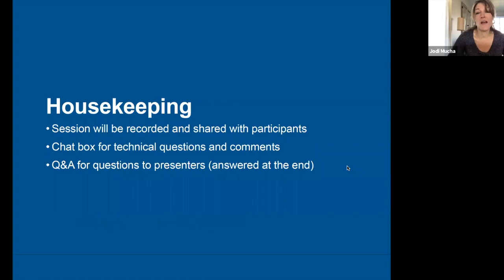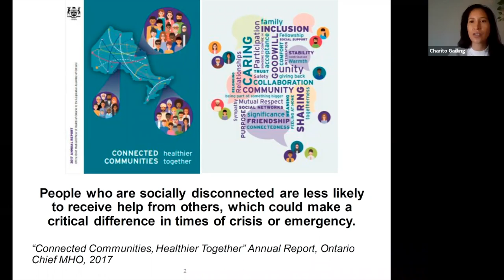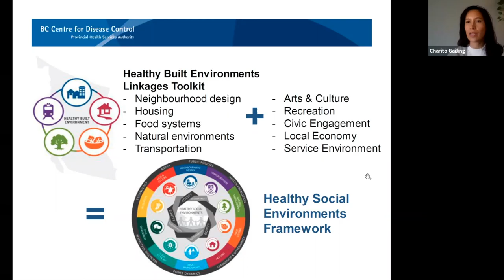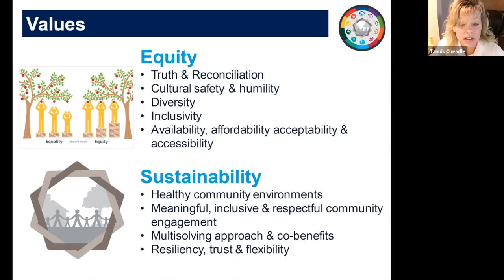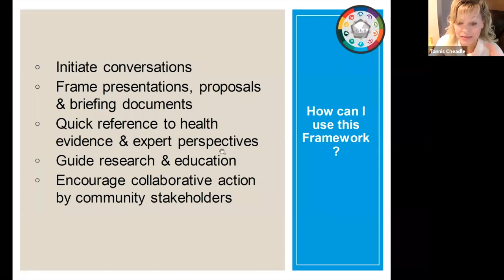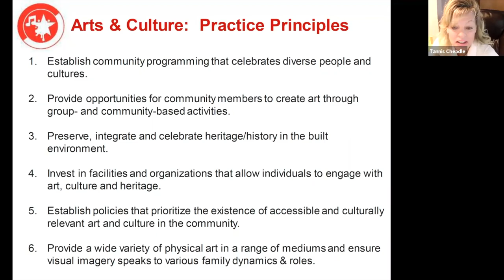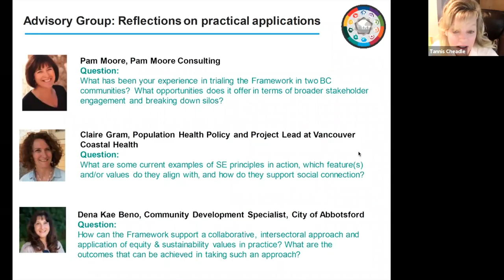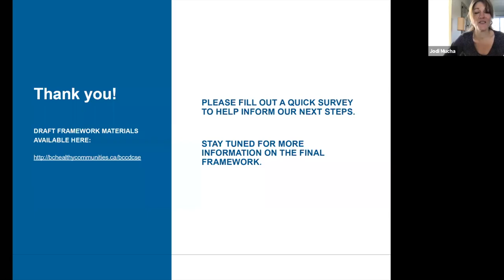An Introduction to the Healthy Social Environments Framework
Join representatives from BCCDC, BCHC and other public health organizations in B.C. as we present a 'soft launch' of the Socaial Environments Framework.